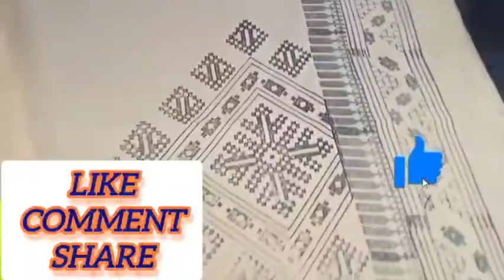Balochi Dochi Tappa | Zalbolani Deewan